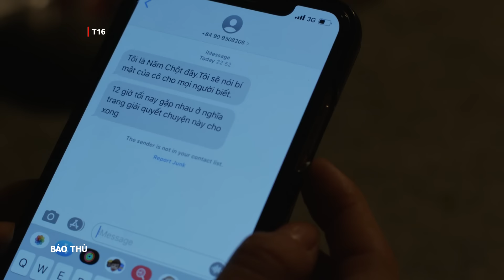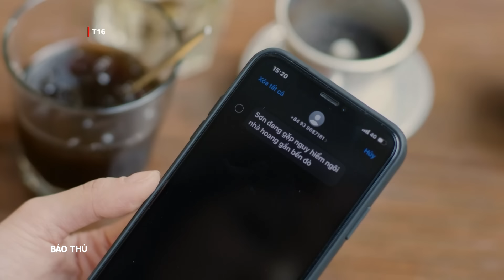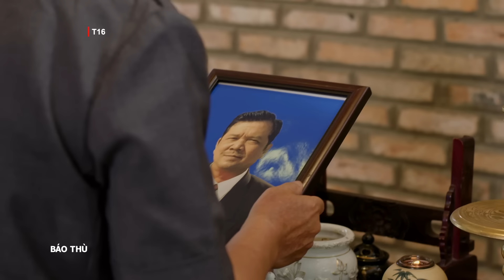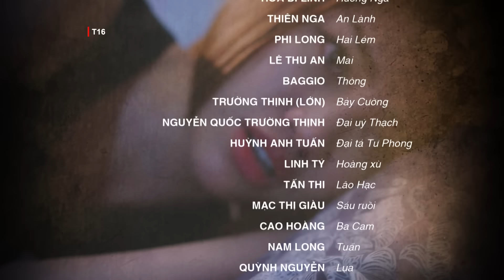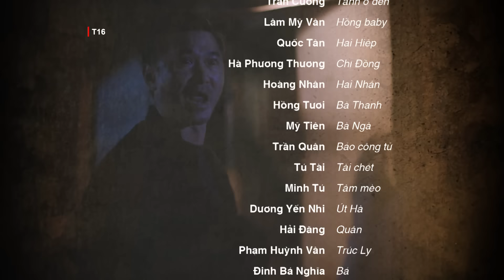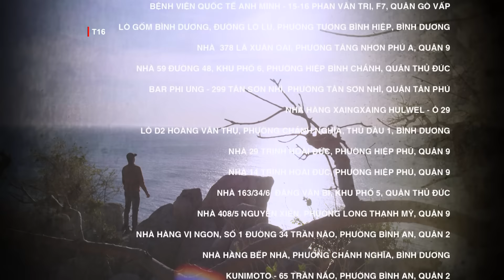[Phim Việt Nam] BÁO THÙ || TẬP 24 || Phim Hành Động, Lôi Cuốn, Hình Sự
[Phim Việt Nam]  BÁO THÙ || Phim Hành Động, Lôi Cuốn, Hình Sự
Bộ phim xoay quanh câu chuyện của “Đội phòng chống buôn lậu” trên vùng giáp Biên giới Campuchia. Với lực lượng mỏng, địa bàn rộng , hiểm trở nên mỗi cuộc vây bắt, đấu tranh thành công với tội phạm buôn lậu thật sự là một trận đánh không khoan nhượng. Song song với đội phòng chống buôn lậu, là một câu chuyện về cô gái trẻ, trên con đường báo thù những kẻ tàn phá gia đình cô, dồn cha cô vào con đường tù tội. Đằng sau bản án là bí mật chưa được bật mí, là tội ác che đậy suốt những năm qua, là những mắt xích trong đường dây tội phạm buôn lậu,.

Bộ phim có sự tham gia của các diễn viên, như:. Kiều Ngân, Trương Minh Thảo, Quốc Cường, Thân Thúy Hà, Khôi Trần, Ngọc Thuận, Khương Thịnh, Kim Phượng, My Trần, Đinh Y Nhung, Ngô Thành Tá, Võ Hiệp, Tăng Huỳnh Như,...